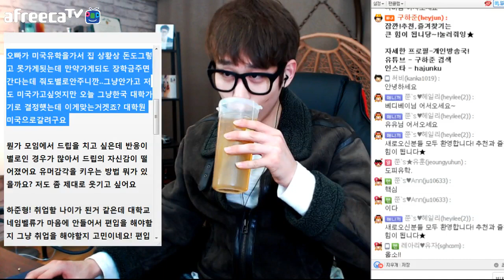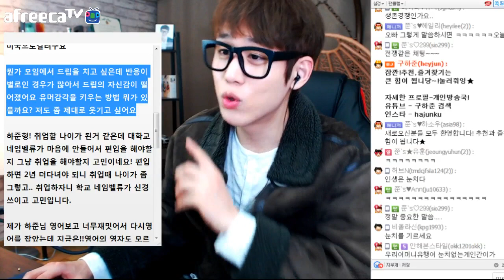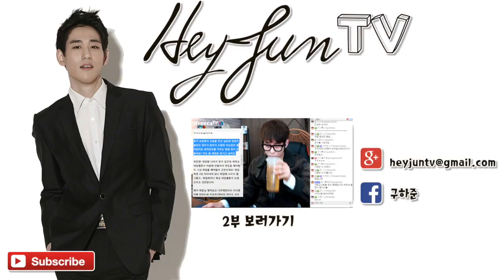#1 핵직구 컨설팅 11번째 - 구하준 (heyjuntv)